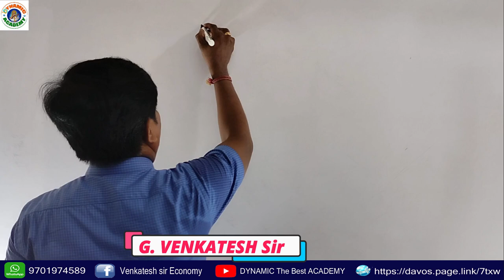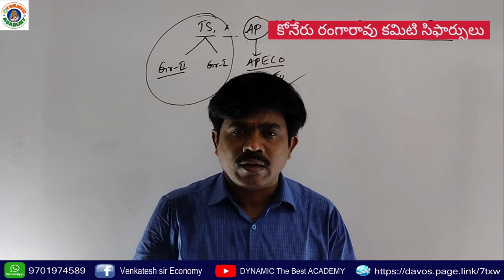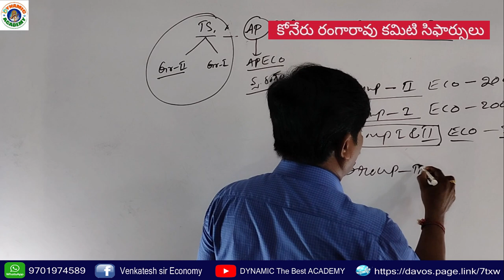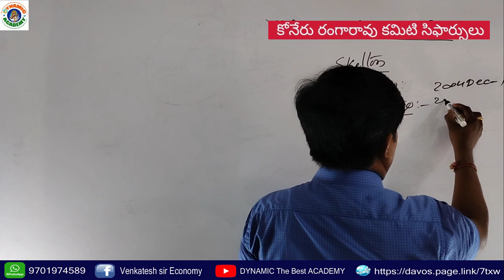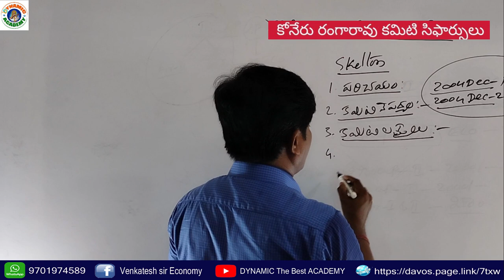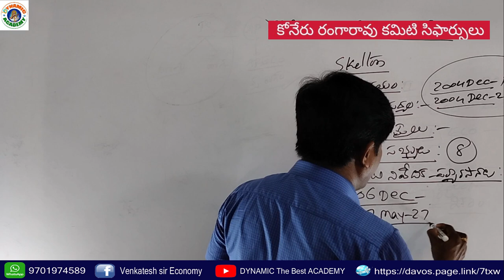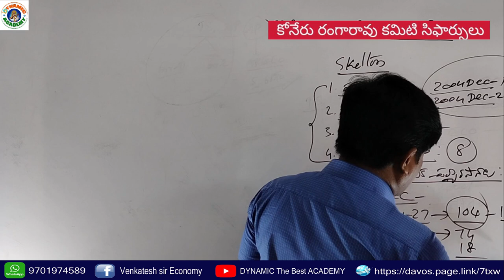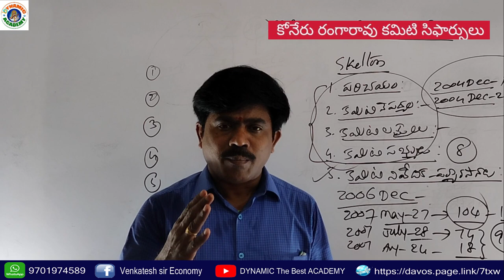కోనేరు రంగారావు కమిటీ సిఫార్సులు // RECOMMENDATION OF KONERU RANGAARAO COMMITTEE // BY VENKATESH Sir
This Class useful to ALL COMPETITIVE EXAMS